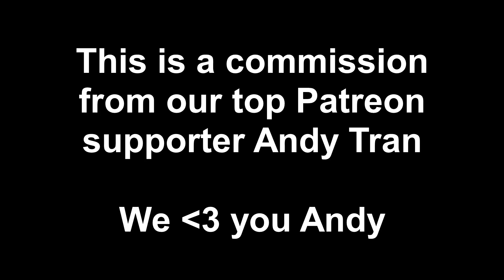Final Fantasy VII Main Theme | Ghibli Piano & Violin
Props to Andy for supporting us generously on Patreon (you too, can be cool like Andy This my serene Ghibli take on the wonderful FFVII main theme for violin and piano.

Credits:

Composition/Orchestration/Arrangement - Yuang Chen
Violin/Editing - Petre Balinski
Original FFVII Theme - Nobuo Uematsu

Andy Tran ($50)
Zakary Renaud ($20)
Amelien Bergerot ($10)
iPigMoon ($10)
Invisibleman ($10)
jackbc ($10)
Andrew McKenney ($5)
Daniel ($5)
ProSombra ($5)
Zaxman ($5)
Alastair Goldberg ($5)
Bomb & Kou ($5)
Athan Ni ($5)
Jessie ($5)
Andrew Morgan ($5)
Nathan George ($5)
Nani Takagi ($5)
Tommy Le ($5)
Scott Knight ($5)
Stephen ($5)
Yuuki Crystal ($5)
Kris ($5)
Jessica ($5)
HyeonWoo Park ($5)
Qplayer ($5)
YukinoSaika ($5)
Viktor Pihl ($5)
Panoat ($5)
Pyrhos ($5)
Tim Johnson ($2)
Panoat Chuchaisri ($2)
Jordan ($1)
DarkKnightOfOmega ($1)
Dan Maguire ($1)
Andri Jaya ($1)

Program used: Finale, Studio One

Orchestration:

Solo Cello
Solo Piano